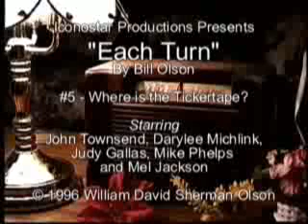Each Turn - 5 Where is the Tickertape?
Radio drama series created, written and produced by W.D. Sherman (Bill) Olson of Iconostar Productions.  In Episode 5, Jeff (John Townsend) attends the tickertape parade for the Minnesota Twins after they win the World's Series, and he finds himself in a violent mob instead of a crowd of adoring Twins fans.  Also starring Darylee Michlink, Judy Gallas, Mike Phelps, Mel Jackson.